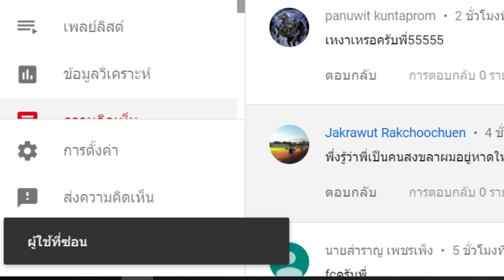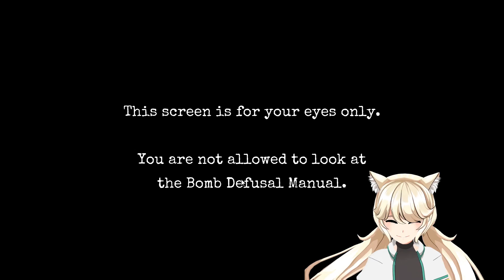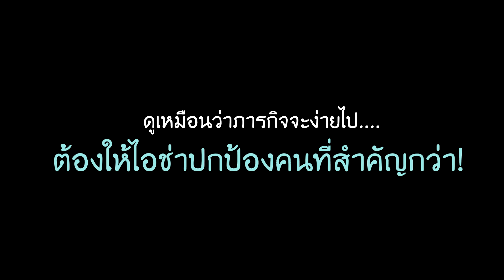มีสาวน้อยส่งระเบิดมาให้ผม!!! [Ft. Aisha Channel]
เธอกลับมาอีกแล้ว. เธอร้ายกาจแต่เธอปิดบังไว้ความสดใส...ม่าย!!!
อย่าลืมแวะไปชมเธอด้วยล่ะ

ส่วนนี่เพจเก๊าเอง...